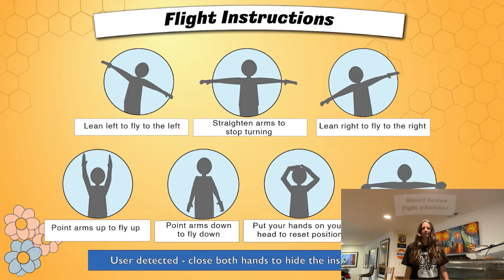Beeline - Kinect human flight simulator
- Beeline is an interactive experience that takes users on a journey through an imaginary 3D environment. Users can control their flight by tilting and pointing in various directions. The map reveals hotspots with additional information about the environment. Designed and developed using Kinect and Unity by Maria Sanchez in collaboration with the Bellevue College XR Lab.